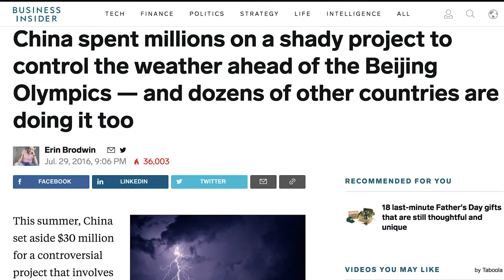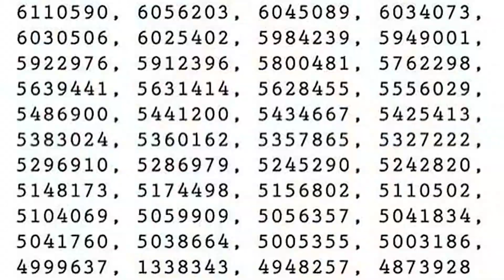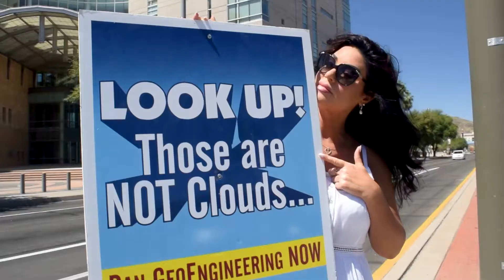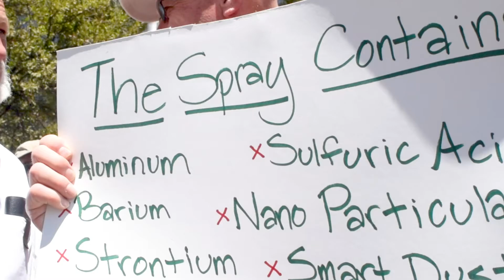Digital Clouds by Homage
The Digital Clouds musicvideo is presented by Actual Activists; hip hop artist Homage raps about the ongoing covert operation known as Geoengineering. The audio track features sound-bits from the The Third Annual Global Summit to Stop Geoengineering in Tucson on May 12th, 2018. The song is produced by Louie from Carson City, Nevada. Visual edit by KlutchShotz. ActualActivists founded by Matt Landman​ is based on ActualActivists.com with a variety of knowledge/inspiration/ways to get involved.

Lyrics:

*Man speaking on geo-engineering at beginning:*
A wave of water came crashing through the village killing 35 people..
Weather manipulation has been going on that long,
they have strontium they have barium it’s acidifying water, it’s acidifying the land. The ability to generate precipitation to form storms on earth to modify space weather and the production of artificial weather - all are part of an integrated set of military technology.

They’re spraying chemicals in nano-particle form.
The government is using HAARP to be starting a storm.
The water shortage is a topic they’re complaining about;
But they don’t even want to stop it, they’re creating a drought!
Planes now make clouds when they spray out shit!
You can see it cuz it happens everyday now kid.
You can read the patents & see what they say ‘bout this,
They make towns sick - it aint safe to stay round this.
If they didn’t mean to leave a trail of scatters in sky, why am I seeing geometric patterns from the lines?
You’re blind to the facts and afraid of the truth.
Your mind’s trapped by the lies that they say in the news.
Planes spew poison out - started barely at dawn,
Cuz they treat us like rats that they experiment on.

I see airplanes spraying shit on my town.
Television being used for conditioning now.
No one even talks about it like it isn't allowed,
The sky is made of white snakes & Digital Clouds. (X2)

The weather's controlled.
It's part of a malevolent goal;
But they got us all beLIEving in whatever we’re told.
While we're sold lies & myths bout climate change -
White snakes fly out from behind the planes.
Nice days - turn grey.
No more sunny blue skies
Whole states in a haze started from a few lines.
Lies & deceit only help it increase!
This is for the poor fella's w Morgellon's disease.
The executives on Wall St. gettin' paid for killer schemes -
Sending out a hurricane to devastate the Phillipines.
It's real eesh, All this shit is just messed up!
Based on the technology of Nikola Tesla.
Unless tha people fuckin' wake up soon -
We'll be consumed by the evil & it's straight up doom.
I assume that you care about your family n friends,
We need to all work together so this tragedy ends.

They get tornadoes to grow - make volcanos explode.
Even giant tidal waves & hurricanes are controlled.
Planes flown with a goal to fuel Katrina.
They started earthquakes in Haiti & Fukushima.
They seem to torture nations so the cash will increase.
Different corporations profit from disaster-relief.
And the source of motivation that would have to be greed, and domination of the planet from land to sea.
Need to read about it out, can’t think of any reason that we’d allow it.
Let’s defeat it now or will be devoured by evil cowards.
We think the power’s in control are so untouchable, but with these guns I hold we’ll overload ‘em w a bunch’a holes.
I crush skulls of the souls with corrupt goals, climate control turned California to a dust bowl.
The whole world’s falling prey to a few and the only one that can still save it is you.